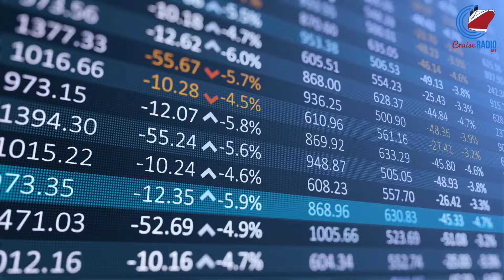Cruise Line Aborts Australian Season, Health Scare on Cruise Ship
Cruise news today. After initially being denied entry to a port in East Africa over the weekend due to concerns about potential health risks, including a possible cholera outbreak, the Norwegian Dawn received permission to dock at its main port on Monday. Virgin Voyages has decided to cancel its late 2024 to early 2025 Australia season for the Resilient Lady, repositioning the ship to the Caribbean instead. Silversea Cruises marked a milestone on Sunday morning with the float out ceremony of its newest Silver Ray ship, at the Meyer Werft shipyard in Papenburg, Germany. Cruise line stocks for CCL, RCL, and NCLH.